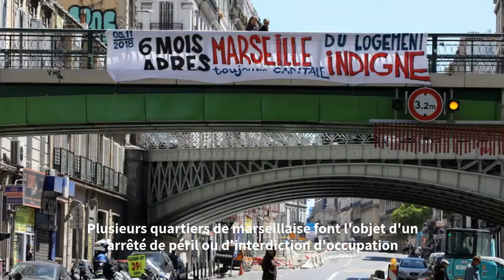Marseille : hommage un an après l'effondrement de deux bâtiments insalubres rue d'Aubagne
Il y avait beaucoup d'émotion, mardi, à Marseille, quand plusieurs centaines de personnes ont rendu hommage aux victimes des effondrements d’immeubles dans le centre ville.

Il y a un an, le 5 novembre 2018, deux bâtiments insalubres situés au 63 et 65 de la rue d’Aubagne ont provoqué la mort de 8 personnes.

Ce mardi, ils étaient des centaines de Marseillais réunis pour se recueillir avec notamment huit minutes de silence, et un mot d'ordre : "Ni oubli ni pardon".

Concrètement, il faut savoir qu'à Marseille, 100 000 personnes vivent encore dans des taudis, selon la Fondation Abbé Pierre.

C'est dans ce contexte qu'une enquête judiciaire est en cours pour tenter de déterminer les responsabilités.

Pourtant, les experts avaient prévenu, en alertant à plusieurs reprises les autorités locales sur le mauvais état de ces immeubles.

Depuis, 399 bâtiments ont été évacués à Marseille, laissant parfois les habitants livrés à eux-mêmes dans des hôtels, ou chez des proches.

Pour nombre d'entre eux, aucune solution de relogement n'a été proposée, tandis que dans plusieurs arrondissements la préfecture a pris un arrêté de péril ou d'interdiction d'occupations.

Sachez enfin, que l'année dernière le gouvernement avait promis une aide de 240 millions d'euros pour lutter contre ce phénomène à Marseille, mais aujourd'hui, seuls 17 millions ont été versés.

Crédit photos 📸 Maxppp

Texte R.Béchani